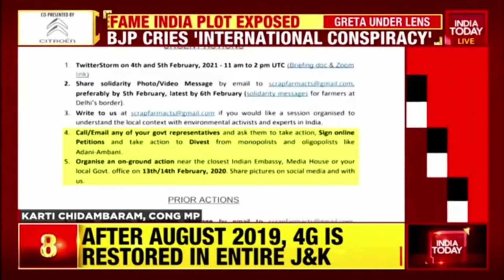What is ToolKit? +by+ Green Brat Thug (Tweet War Edit)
Allegedly, "the toolkit has exposed the conspiracy to spread anarcky in the name of farm protest."

India's First Tools & Hardware Chain ??